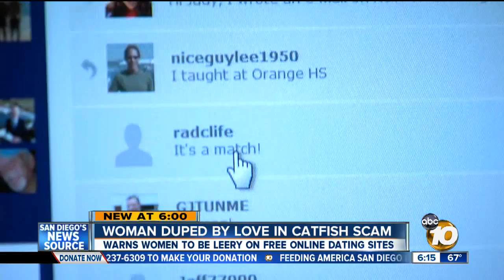Local woman duped by love in 'catfish' scam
At 74 years old, she thought she had found love again, but instead a local woman may have been part of an elaborate scam.